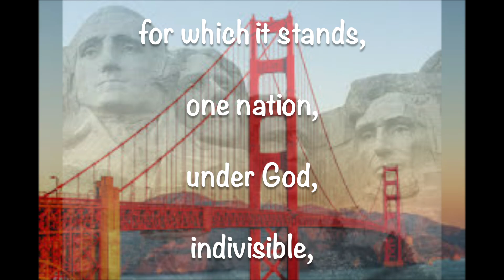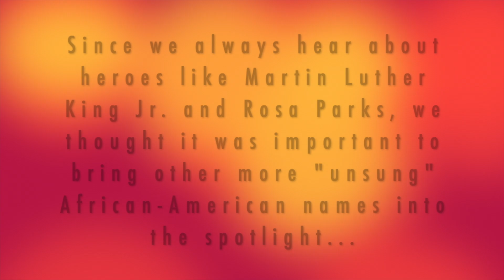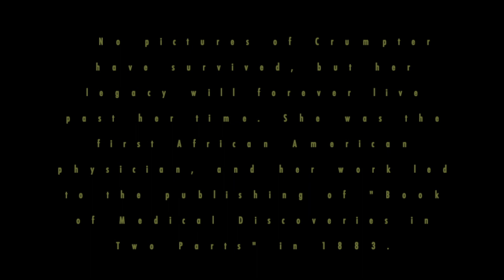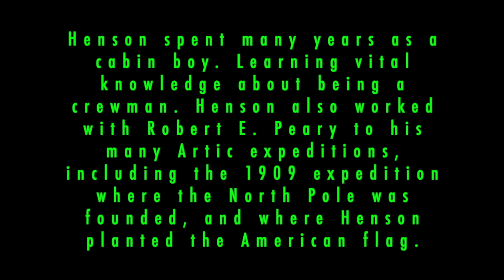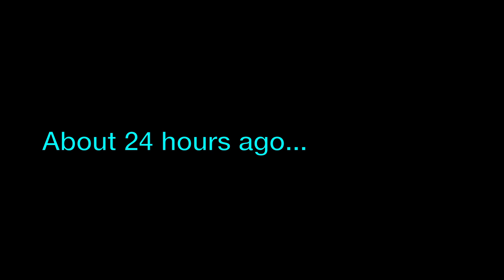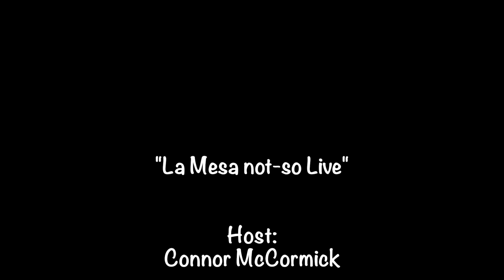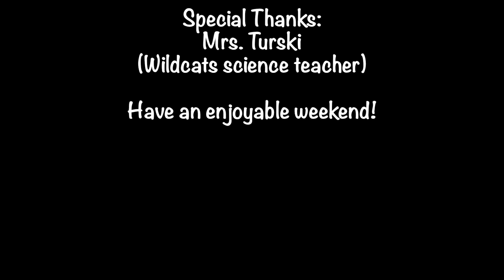LMnsL S2E22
Black History Month episode.